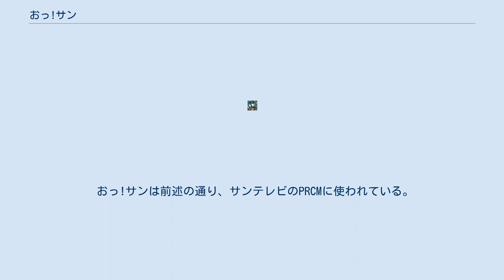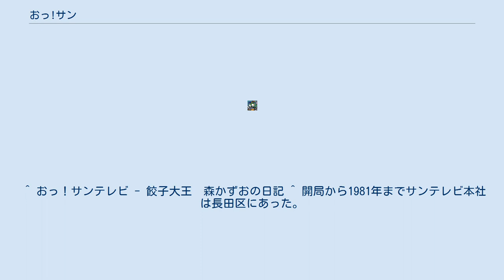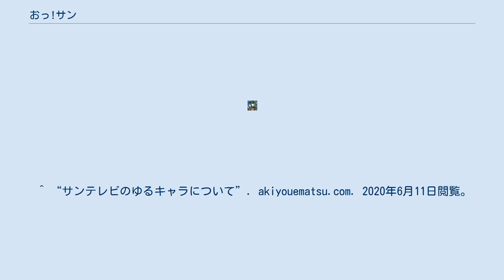おっ!サン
おっ!サンは、兵庫県にあるテレビ局・サンテレビジョン（SUN）のマスコットキャラクター。
同局のPRコマーシャルに登場している。
 局名のサン、リモコンキーIDの「3」をおじさんとかけた。
 おっ!サンは前述の通り、サンテレビのPRCMに使われている。
内容はあまりにもシュールなものが多く、一部は携帯サイトやサンテレビボックス席のCMとなっている。
現在ホームページ上で閲覧可能なCMの種類は30種類程（30秒、15秒などバージョン違いも含む）。
以下、主だった物を紹介する（名称はサンテレビホームページ上より）。
 2005年末から放映されている。
CM初期に製作されたものが殆どで、現在はアニメに移り放送回数も減っている。
パターンは以下の四つ。
 現在最も多い形式のCM。
全編がアニメで作られており、ホームページ上の分類では以下のバリエーションがある。
 (中にはリメイクされた物もある) プロ野球のシーズン期間中を中心に、JR三ノ宮駅東口からポートライナー三宮駅へ上がる階段の途中にポスターが掲示されている。
図柄は毎月変わるが、プロ野球のシーズンオフの時期は「おっ!サン」のポスターではなく、代わりにサンテレビの自社制作番組の宣伝ポスターが掲示されているケースもある。
 また、ポスターではないが、2009年シーズンは甲子園球場で行われる阪神タイガース戦をサンテレビで独占中継する場合、球場へ派遣される中継車後部に「おっ!サン」のメッセージボードが掲出されている。
コメントは毎試合変わっており（スタッフがその都度書いているとみられる）内容もタイムリーなものが多い。
 2007年から阪神タイガースのグッズの製作を手掛けるシャープ産業が、サンテレビとタイガースのコラボレーションとして「おっ!サン」キャラクターグッズを製作・販売している。
翌2008年には応援用の小旗や、ピンバッジなど販売品目を増やした。
通信販売や一部を除くタイガースショップで購入可能。
特に、大きなスポーツタオルを甲子園球場の観客席で広げると、「サンテレビボックス席」の中継カメラが捉えることがある。
 日本各地からの自治体・企業の「ゆるキャラ」が出場してグランプリを決める「ゆるキャラグランプリ」の2015年度の大会に「おっ!サン」が放送局のキャラクターとしては大会史上初めて参戦した。
^ “おっ！サンID　『ネコ篇』”. 2020年6月11日閲覧。
^ “おっ！サンID　「メタル」”. 2020年6月11日閲覧。
 ^ おっ！サンテレビ - 餃子大王　森かずおの日記 ^ 開局から1981年までサンテレビ本社は長田区にあった。
 ^ サンテレビの開局はプロフィール公開の38年前の1969年。
 ^ サンテレビで2010年1月に放送された熱血!!タイガース党内「おっ!サンのつぶやき」コーナーでは、自身を「40歳独身」と名乗った。
 ^ ただし、サンテレビでは同じ神戸の球団であるパ・リーグのオリックス・バファローズ戦も中継しているほか、他球団出場の日本シリーズを中継することもある。
 ^ ただし、中央競馬か兵庫県にある地方競馬の園田・姫路競馬のどちらかは不明。
^ (日本語) おっ！サンID「野球 打球の行方」, 2020年6月11日閲覧。
 ^ “サンテレビのゆるキャラについて”. akiyouematsu.com. 2020年6月11日閲覧。